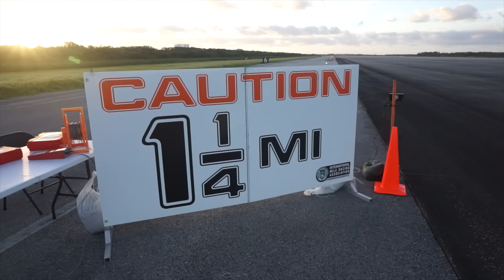EXTREME SERIES | LIVE Superworms Sushi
Send fan mail and products to be reviewed to:
Hiroyuki Terada
6815 Biscayne Blvd,
Suite 103-451

Knife Merchant
7887 Dunbrook Road
Suite H